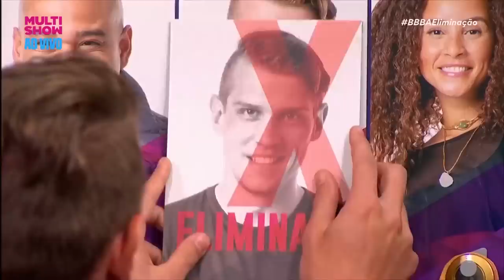CRISTIAN dá placa de RANÇO para FRED NICÁCIO e fala em quem vai dar UNFOLLOW! 🔥 | BBB A Eliminação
EITA! 🔥Fogo no Parquinho é maravilhoso pra saber a visão do jogo SEM FILTRO! Cristian nomeou de quem tem RANÇO, em quem vai dar UNFOLLOW, quem é PALESTRINHA e mais! 💥